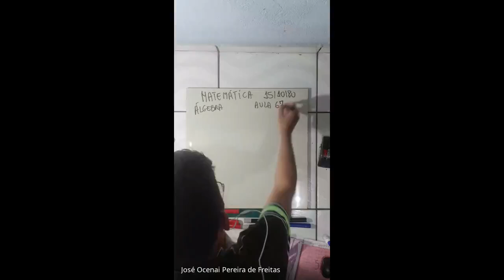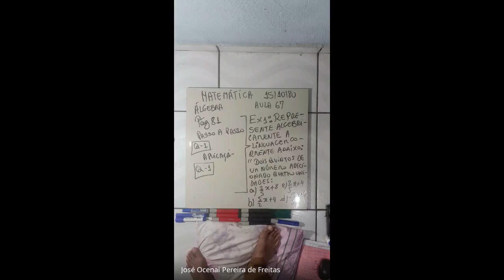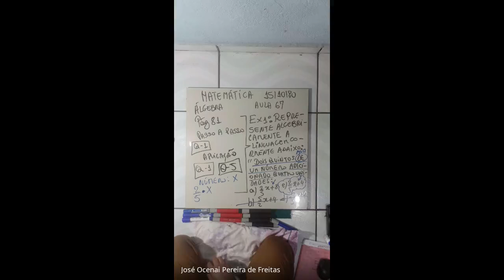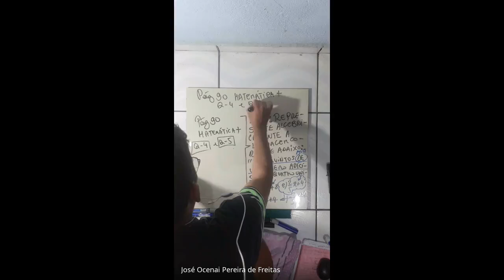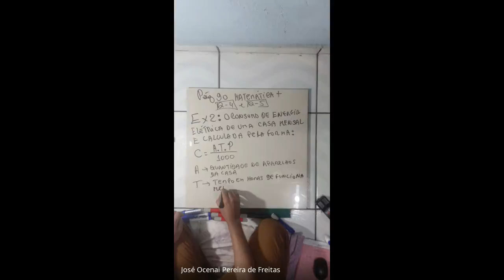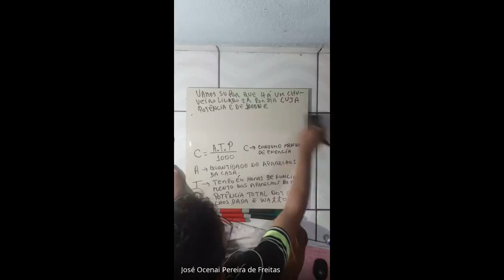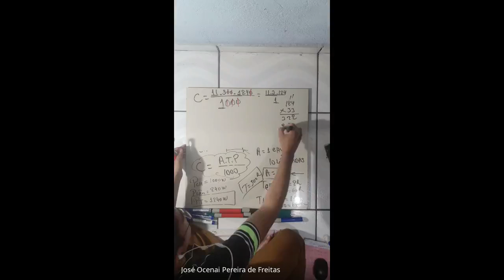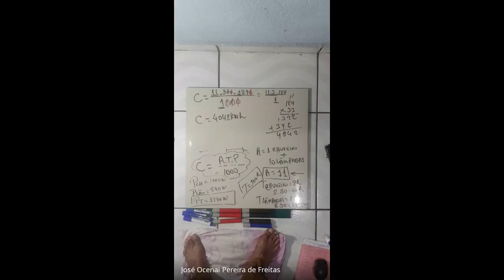15/10/2020 - Álgebra - 7º ano